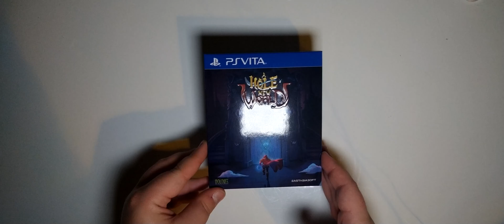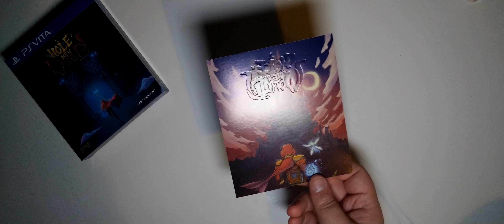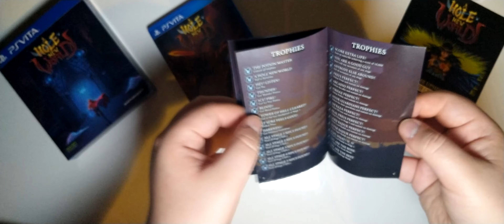Unboxing A Hole New World Limited Edition「PS Vita」EAS-PV027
Déballage de l'édition limitée de A  Hole New World sur PlayStation Vita. Une édition exclusive au site de Play-Asia au prix de 34,99$ et limitée à 1500 exemplaires.

A Hole New World EAS-PV027